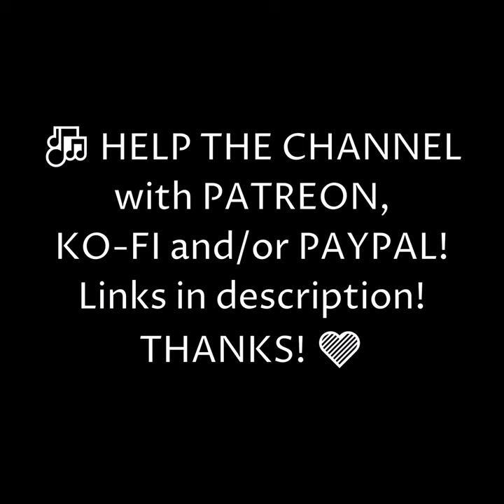***FEBRUARY SCORE VIDEOS SCHEDULE***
Here are the score videos planned for February: don't miss them!